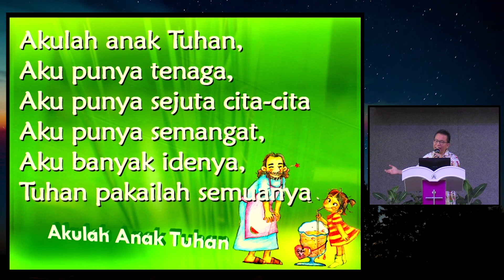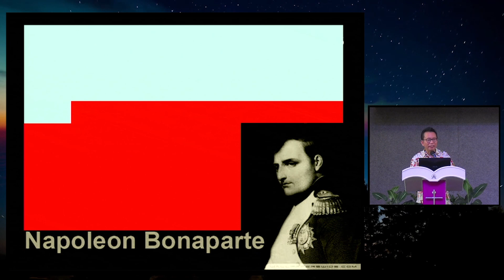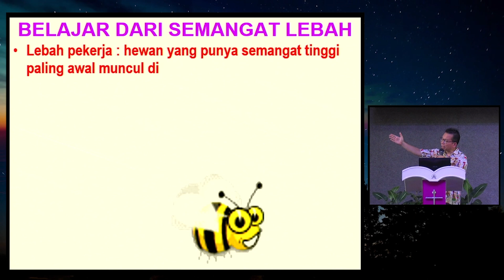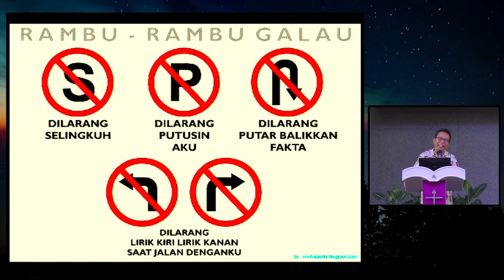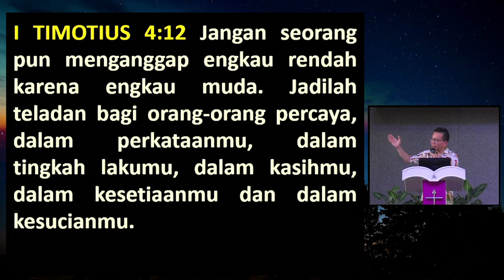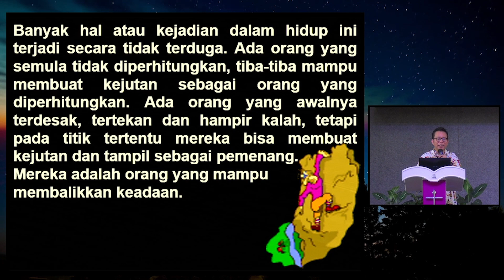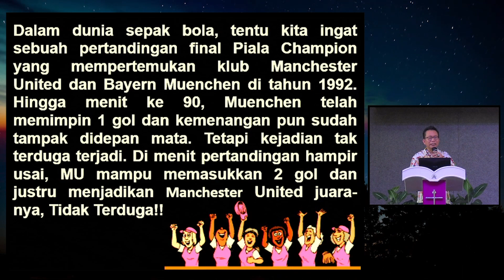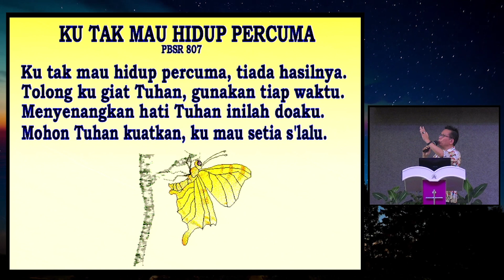Generasi Muda Yang Berdampak (Pdt. Stephanus Liem)